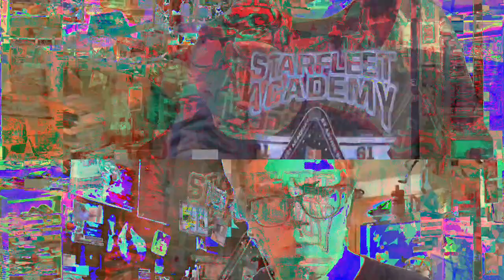[EPILEPSY WARNING] Movie 23 02 25 05h09m18s